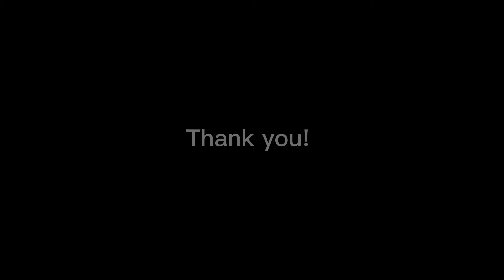AI ~color pallet map~ parts 3+19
Boom
This was kinda experimental but I liked how it turned out! Thank you for letting me join :)
Also this is boba aka Balthazar hes good friends with faraday and has a huge soft spot for boba tea hence the nickname boba! Ya also Hes got like rows of teeth and is kinda scary but he’s the sweetest dragon you’ll meet lol.